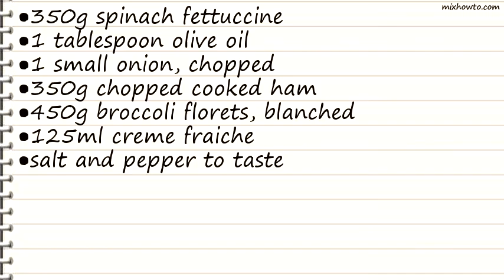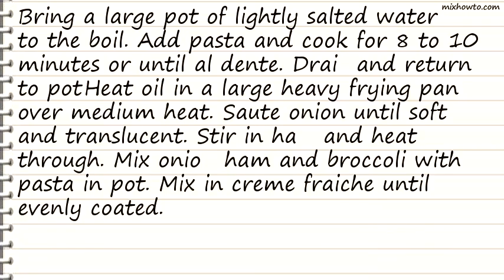Recipe Spinach Fettuccine with Broccoli and Ham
INGREDIENTS:
●350g spinach fettuccine
●350g chopped cooked ham
●450g broccoli florets, blanched
●125ml creme fraiche